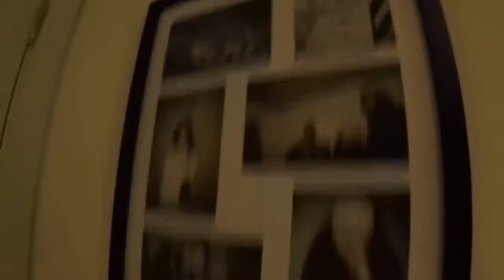Getter Vlog, Laxx & Interview with Shaun